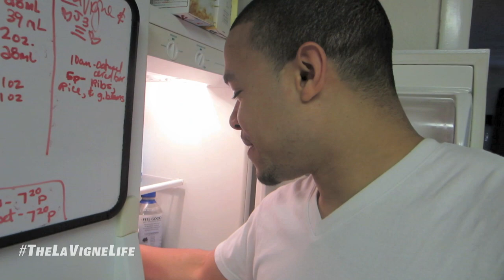Baby Falls Off Bed! - Vlog #51 The LaVigne Life | Season 2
Baby Falls Off Bed

Get your baby, kid, or pet only ARTWORK